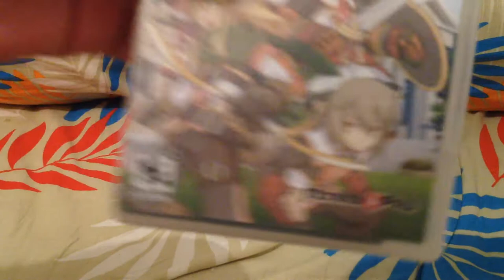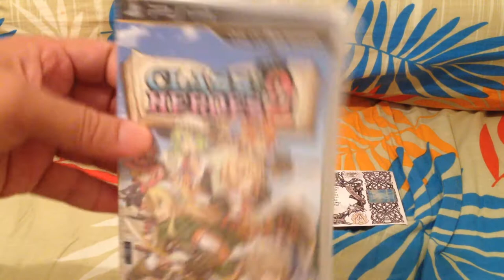A 'RARE' Sony Playstation Portable RPG game that REFUSE to be UNBOX...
WOOT!!! It here finally and also just in time to preorder the PS3 version of it also. Gonna collect all PSP RPGs if possible XD

Support them Support JRPG and make sure you buy it XD
Thanks for bringing out this great game.